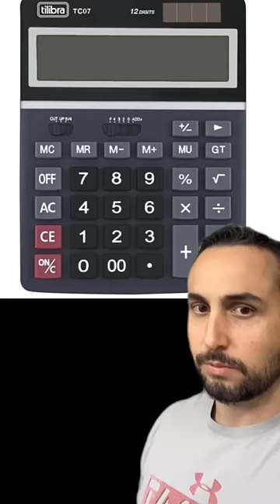Mulher come mais de 7000kcal em um dia !